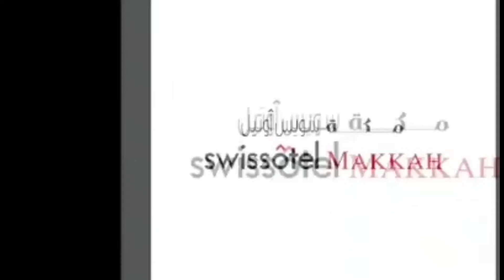The hotel show Saudi Arabia 2018